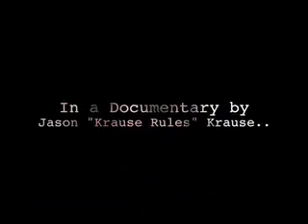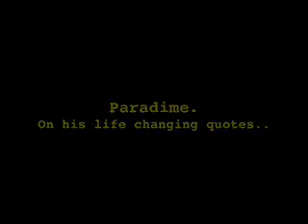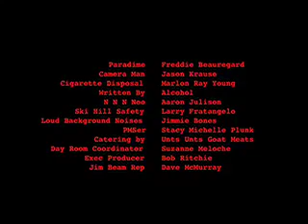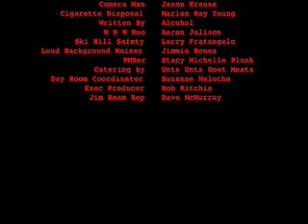PARADIME SPEAKS OUT .. The Quote that Changed the World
MLK's "I Have a Dream" speech??
Kennedy's speech??
Nothing compares to the life changing event that took place on a cold December morning in London..
Watch with someone you love.

You're welcome.

PARADIME also holds it down as KID ROCK'S DJ in the TWISTED BROWN TRUCKER band